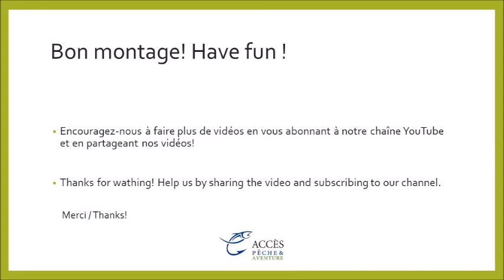Merry christmas flies - Joelle Dumont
Merci de nous encourager en vous abonnant à notre chaîne YouTube Accès pêche et aventure.

Pour ce montage les matériaux sont :
2 hameçons pour brochet
1 guirlande de Noël
6 cheveux d'anges
Fils de montage 3/0
Yeux 9mm
Câble d'acier 30 lbs